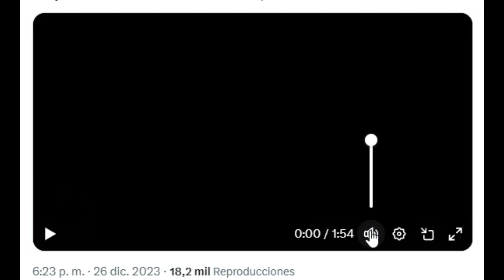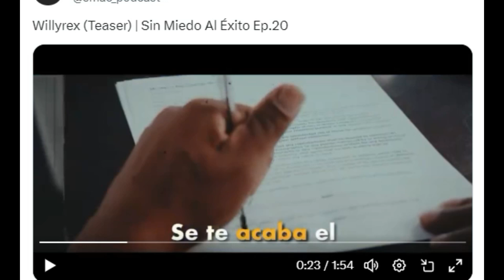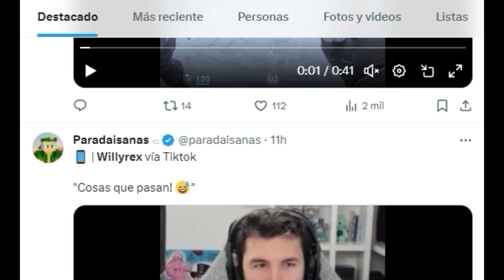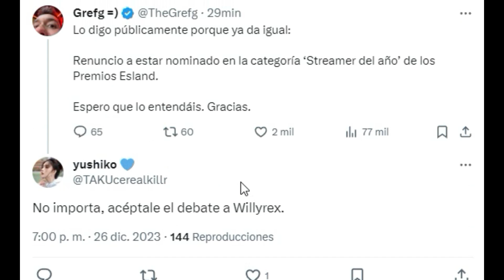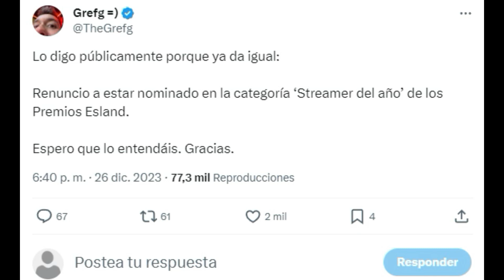WILLYREX RETA A THEGREFG A UN CARA A CARA ¿TENDRA HUEVOS?